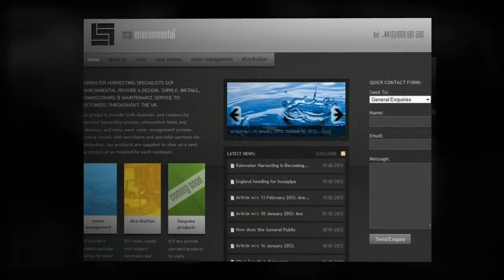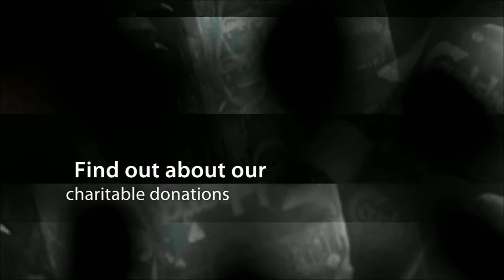SCP Environmental - Rainwater harvesting specialists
Thanks for viewing our video which is a corporate introduction to SCP Environmental. We specialise in providing rainwater harvesting systems for domestic & commercial buildings, along with stormwater attenuation tanks and the supply of general civil engineering materials. Find out how you can benefit from rainwater harvesting and visit our